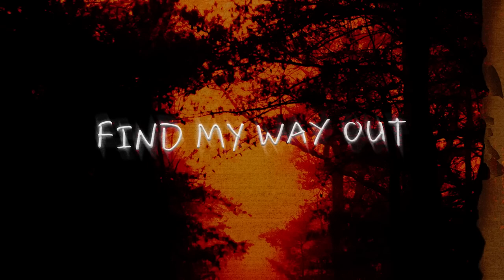NEFFEX - Find My Way Out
LYRICS:

VERSE 1:
I don’t know what’s ahead of me
I work so hard for everything
Don’t wanna lose my time
Or my mind on the grind
But I want a better life for me
I do the things I hate to do
Just to try to find my way to you
I see you in my mind all the time
Visualize
And I hope that I can make it through

PRE:
I gotta find my way out
I gotta find my way
Oh Ooo Oh
Oh Ooo Oh
Out of everything that holds me down
I’ll scream it till my lungs give out
Ain’t nobody gonna stop me now
Oh Ooo Oh
Oh Ooo Oh

VERSE 2:
I wanna be a better me
I wrote a song called destiny
When I’m in pain don’t let’em see
Emotion is the enemy
Therapeutic chemistry
I strive to be a part of you
I want to help the world get through
Sometimes I feel so small against it all
Don’t know what to do
I just dream of ones and twos

PRE:
Oh Ooo Oh
Oh Ooo Oh
Oh Ooo Oh
Oh Ooo Oh